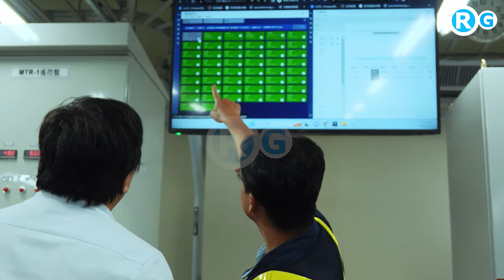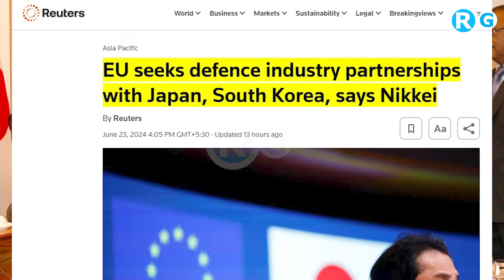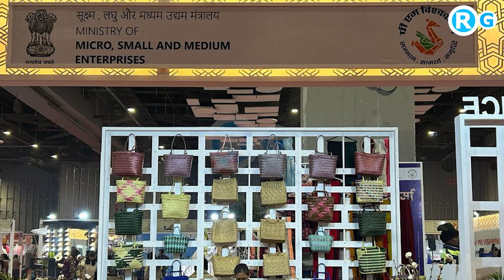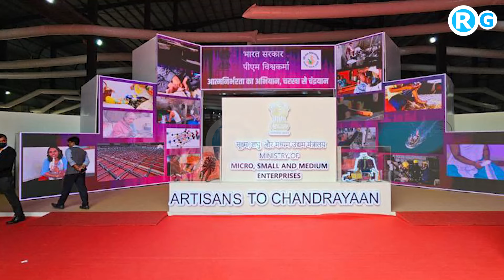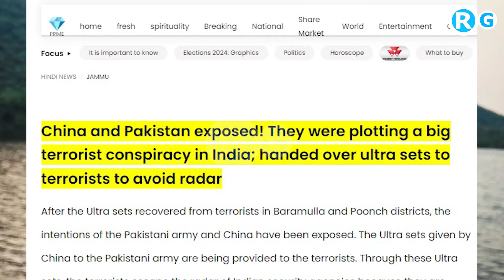भारत रूस की डिफेंस डील | India & Russia Deepen Ties! Japan Invests in UP! Global News Roundup!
1. India & Russia: The two nations are set to strengthen their military cooperation with a new logistics agreement.

2. Japanese Investment: A Japanese group is looking to build a next-generation industrial park in Uttar Pradesh, India.

3. Essar's Steel Expansion: Essar is nearly finalizing approvals for a massive $4.5 billion steel plant in Saudi Arabia.

4. EU's Defense Focus: The European Union seeks partnerships with Japan and South Korea to bolster its defense industry.

5. Boosting Indian Exports: The government plans to announce a new global trade promotion body to support MSME exports in the upcoming budget.

6. Disturbing News: Shocking details emerge about a potential terror plot involving China and Pakistan targeting India.